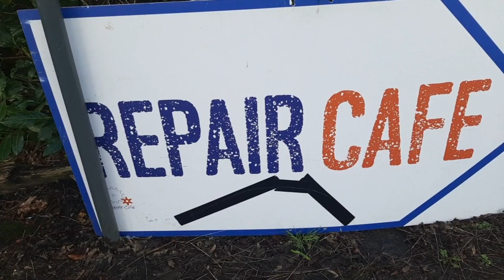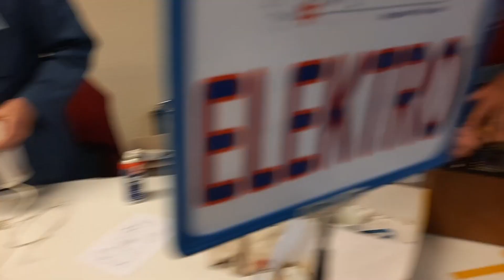Repair Cafe Mortsel 2024